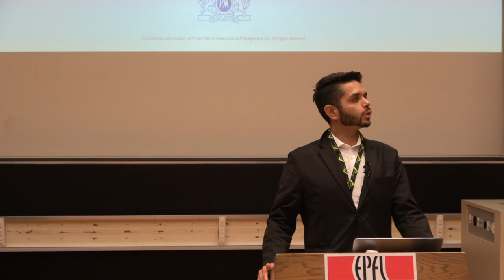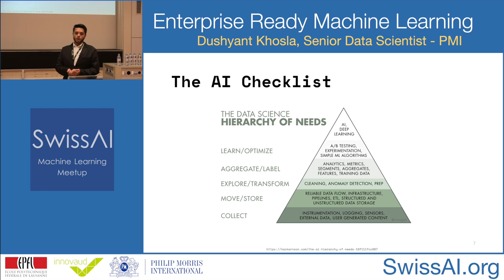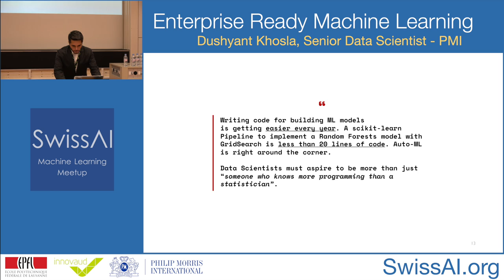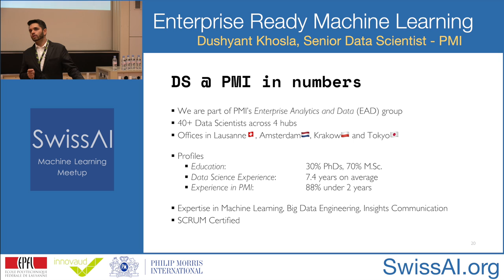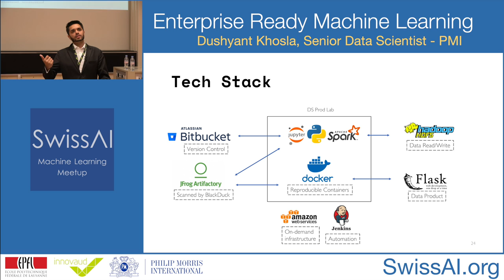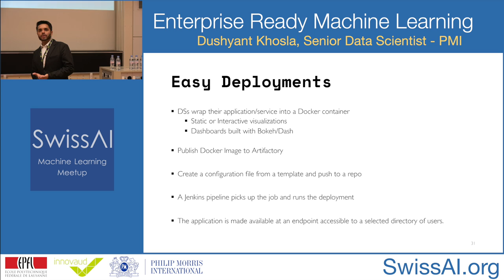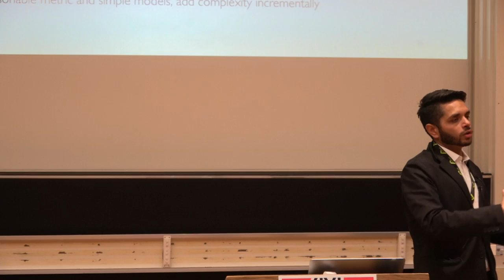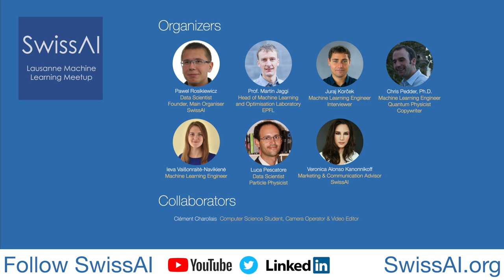Enterprise-Ready Machine Learning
Lessons From the Frontline for doing Reproducible and Rapid Data Science
Dushyant KHOSLA, Full-Stack Senior Data Scientist at Phillip Morris International (PMI)
SwissAI Meetup at EPFL 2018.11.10

TOPICS

1. What is Data Product?

2. What are the Essential Skills for Data Scientist?

3. How Does Data Scientist Work in a Company?

4. Framework Built for Fast and Reproducible Data Science at PMI.

ABSTRACT
The explosion in the volume, variety, and velocity of data was quickly followed by a surge of
interest in learning Data Science. Bootcamps, MOOCs and even university degrees were offered to train people in the art and craft of building ML/AI models for the industry. The number of professionals capable of doing data science rose, but the quality fell. Today in the industry we have teams of DevOps, Data Engineers, and Data Scientists caught in a cycle of confusion because there is often little understanding of what the other person does. Consequently, a lot of smart ML models never make it into production. One solution to this problem is to hire people with skills in all three domains, but they're notoriously difficult to find. The other is to make it easy for Data Scientists to build models that can be easily integrated into a software system. Through collaborative efforts between our data teams and its enablers, we engineered delivery process built with open-source tools that allowed us to move quickly from ideas to the product - all within the legal and privacy constraints of a large organization. Today, we are here to present the tools of our trade, to talk about the problems it helps us solve and to inspire you to adopt some of these principles and practices to create a flexible, inspectable and reproducible for building Data Products for the industry.

ORGANISERS:
SwissAI Machine Learning Meetup is one of the larges AI meetups in Switzerland, with regular meetings, great speakers from academia and industry and 1400 active members.

Chris Pedder, Ph.D., Machine Learning Engineer, Journalists at SwissAI

Luca Pescatore, Ph.D. Data Scientist & Particle Physicist

École Polytechnique Fédérale de Lausanne (EPFL)